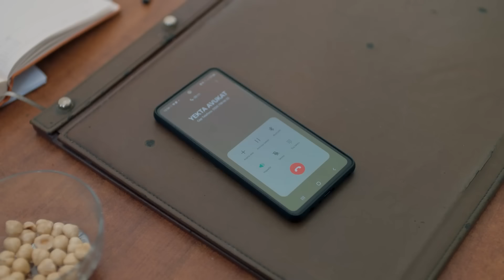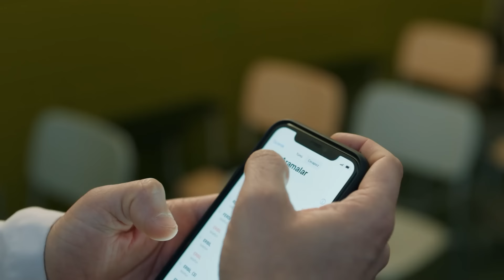Ceylin, Tuğçe'nin Kurtardığı Kadını Buldu! - Yargı 88. Bölüm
Ceylin görgü tanığını ikna etmeye çalıştı. BAŞKA KADINLAR
BUNU YAŞAMASIN...

88. Bölüm Konusu:
Ilgaz emniyettekiler ile birlikte Tuğçe’nin olay yerini bulmuş, detayların peşine düşmüştür. Bulacakları en ufak delil, öğrenecekleri bilgi kırıntıları onları hiç ummadıkları yerlere sürükleyecektir. Özellikle cinayet büro tüm birimleriyle seferberlik halindedir.

Eren’in emniyetten ve olası tüm sıcak gelişmelerden bağı kesilmiştir. Olanca hıncıyla kızının soruşturmasını kendisi paralel bir şekilde yürütmek zorundadır. Kapatılmış tüm kapıların aksine ona yardım için bekleyen ardına kadar açık bir kapı bulur. İsimsiz saldırganların, Eren için bir cisme bürünmesi an meselesidir artık…Ceylin, Yekta ile birlikte Tuğçe’nin soruşturmasında yer almak istemektedir.

Emniyetten bağımsız, kendilerine has bulacakları kaynaklar olayın seyrini
değiştirecektir. Tüm bunların yanı sıra, Yekta için İclal’in nefretinin kaynağını öğrenmek ve yüzleşmek hem İclal hem de kendisi için beklenmedik olacaktır.

Ceylin ve Ilgaz ayrı yollardan, güçlerini birleştirerek olayın detaylarına son sürat inmektedirler. Fakat henüz bilmedikleri üçüncü bir yolun da çoktan devreye girdiğidir. Günün sonunda birbirine dolanan tüm yollar, hasta yatağında her şeyden habersiz bekleyen Tuğçe’de birleşecektir.

OYUNCULAR
Ceylin: Pınar Deniz
Ilgaz: Kaan Urgancıoğlu
Eren: Uğur Arslan
Yekta: Uğur Polat
Çınar: Arda Anarat
Defne: Beren Nur Karadiş
Gül: Zeyno Eracar
Parla: Zeynep Atılgan
Aylin: Pınar Çağlar Gençtürk
Osman: Onur Özaydın

Yapım: Ay Yapım
Yapımcı: Kerem Çatay
İdari Yapımcı: Suzan Güverte
Yönetmen: Ali Bilgin
2. Yönetmen: Beste Sultan Kasapoğulları
Senaryo: Sema Ergenekon